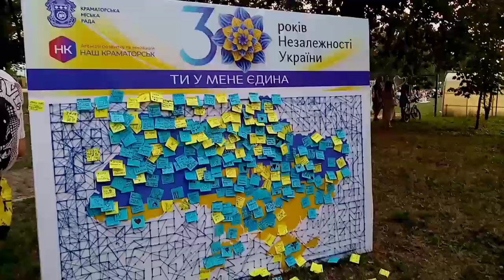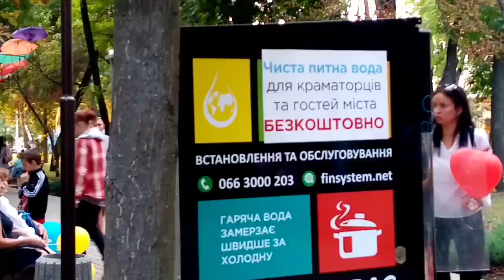День Независимости Украины. Краматорск, сад Бернадского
День незалежності України. Свято та вітання. Краматорськ, сад Бєрнадського